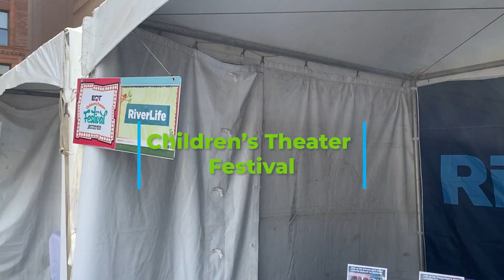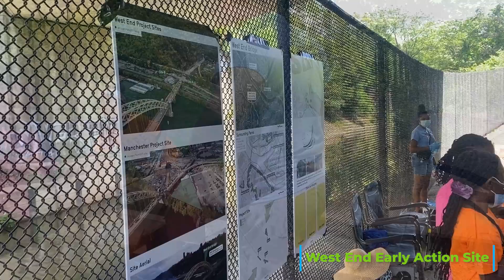Summer 2024 City Semester: Maddie Ryan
Maddie Ryan
Class of 2025
College of Arts & Architecture: Landscape Architecture Major

Community Partner: Riverlife
Maddie’s internship with Riverlife gave her a wide range of experiences from working in an office with team members, attending community events and festivals, and doing fieldwork along Pittsburgh’s riverfronts. She researched city neighborhoods, studied GIS data, and helped with work on Riverlife’s Completing the Loop” master plan and community engagement. In this video, Maddie relates her internship experience to UN Sustainable Development Goal #11: Sustainable Cities and Communities.